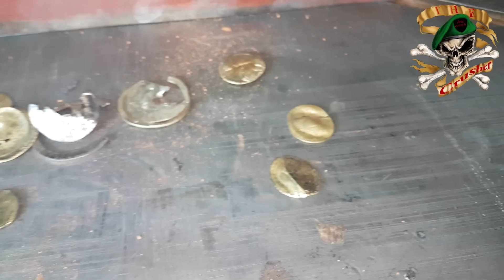Experiment | The Crusher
experiment euro coins vs 200 ton hydraulic press the crusher